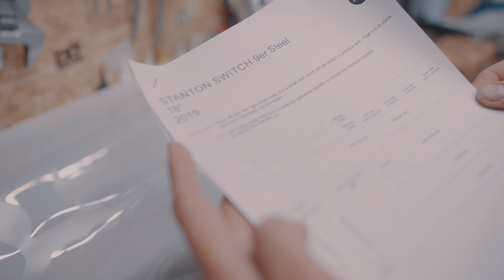DREAM BUILD MTB - Stanton Switch9er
This year the Dream Build workshop is stocked with Juice Lubes, offering workshop quality products to everyone!

For workshop essentials such as cables, brake rotors and everything in-between we trust Jagwire and will be using their entire range throughout the year!